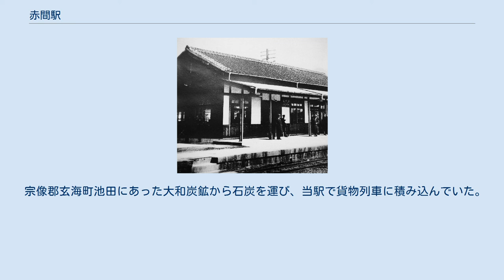赤間駅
北口 1939年の赤間駅 赤間駅（あかまえき）は、福岡県宗像市赤間駅前一丁目にある、九州旅客鉄道（JR九州）鹿児島本線の駅である。
 小倉駅と博多駅のほぼ中間に位置する。
 1961年（昭和36年）6月1日に門司港駅 - 久留米駅間が電化して速度向上が図られると、団地の造成などと相俟って福岡市及び北九州市に通う通勤・通学する居住者が増え、当駅周辺はベッドタウン化が進んだ。
 快速停車駅で、特急も「きらめき」「かもめ」「にちりんシーガイア」の全てと、「ソニック」のうち朝晩の一部列車が停車する。
 1982年（昭和57年）に橋上駅舎となり、2004年（平成16年）に南口駅前広場完成し、2009年（平成21年）2月25日に北口駅前広場と自由通路などが完成して供用開始となった。
 2009年（平成21年）に完成した自由通路南北線は北口と南口の双方に上りエスカレーターとエレベーターがあるガラス張りの通路で、長さが約110mあり、多目的トイレなども併設されている。
改札口は中央に1ヶ所。
駅舎内にはコンビニがある。
 直営駅で、みどりの窓口・自動改札機・自動精算機が設置されている。
トイレは改札内に1つ（改札口より入場して右手）、南口と北口の階段下に1ヶ所ずつ設置されている。
 東筑軒がうどん店で駅弁も販売。
 バス路線も多く、快速などの停車駅となっており、次の駅の教育大前駅の方が近い地区でも当駅を利用する場合もあるため、駅勢圏と呼ばれる駅の集客範囲は広めであり、これからも利用者が増加する見込みがある。
 開業時から明治30年代までは、最多であった1900年（明治33年）度でも1日平均乗車人員は228人と不振であったため、貨物収入で損益の均衡を保った。
 2019年度の1日平均乗車人員は8,659人であり、JR九州の駅としては第19位である。
 当駅は、筑前二十一宿の一つとして数えられるほど江戸時代に栄えた唐津街道の宿場町・赤間宿の西側にある旧土穴村に開設された。
 近隣にある生目八幡宮の南側にある低地はかつては入江で船着場となっており、釣川を通じて海とつながる水運の地であった。
 駅開設時点では1889年（明治22年）の町村制施行時の9村合併により、赤間村の一部となっていた。
現在は宗像市の中央部に位置している。
 当地に駅が開設されたことで、周辺は幹線道路の開設と相俟って、宗像市の中心的な商店地区の1つとなった。
 しかし、その一方で、旧赤間宿は衰退することになった。
 1961年（昭和36年）6月の鹿児島本線電化を受けて「宗像森林都市」や製鉄団地等の住宅地の開発が進み、福岡市や北九州市へ通勤する住民が増加した。
 南口側は、田久地区の約100万坪の用地を取得して「宗像森林都市」が民間企業により開発され、その一角には1966年（昭和41年）4月に東海大学と付属高校が開校した。
 1999年（平成11年）度から「赤間駅周辺整備事業」が進められ、エレベーターとエスカレーターのある自由通路、北口と南口にバス・タクシー乗降場やロータリーのある駅前広場、駐車場や駐輪場、公園などを整備した。
 しかし、この間の1999年（平成11年）11月にゆめタウン宗像、2000年（平成12年）11月にくりえいと宗像と大型商業施設の進出が相次いだ。
 こうした大型商業施設の影響を受け、老朽化が進んでいた北口周辺地区は商業地としての機能が衰退する形となった。
 そのため、駅周辺整備事業の一環として北口では約3.6haの土地区画整理事業も実施され、道路整備と宅地造成が行われた。
 以下はバス等の交通機関による連絡 以下はバス等の交通機関による連絡 北口・南口それぞれにバス停があり、ともに駅舎を出てすぐのロータリーで乗降車できる。
バスの時刻表は駅構内でも確認することができる。
沿線の住宅地をまわる路線で通勤・通学客の利用がある。
 宗像郡玄海町池田にあった大和炭鉱から石炭を運び、当駅で貨物列車に積み込んでいた。
 なお、同炭鉱は1948年（昭和23年）1月に操業を開始し、1956年（昭和31年）から1959年（昭和34年）には月産約3000トンを出炭したが、1960年（昭和35年）には月産約500トンへ減少し、後に閉山となった。
 開業時の地名（宗像郡...